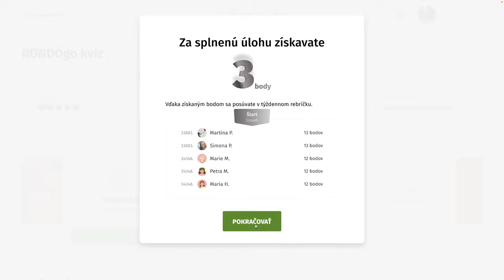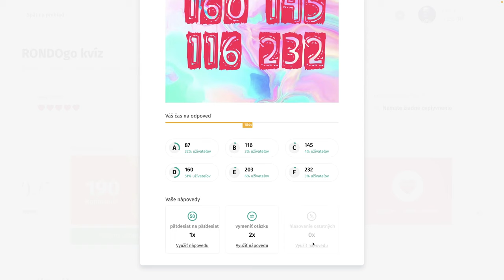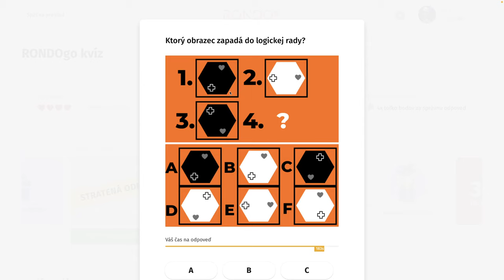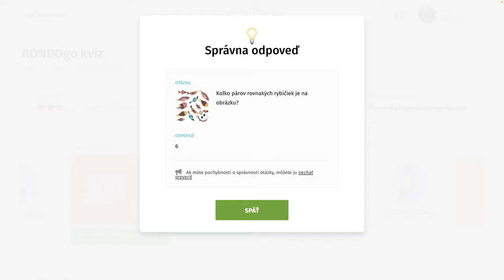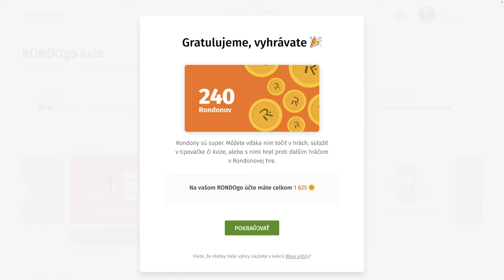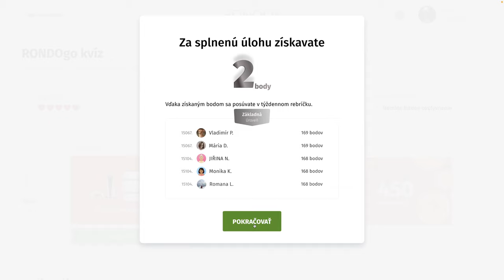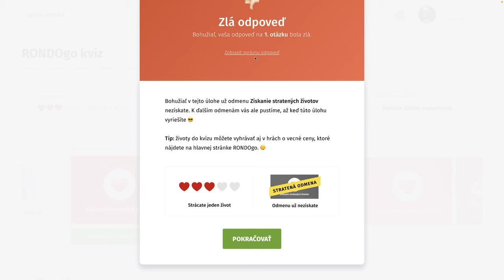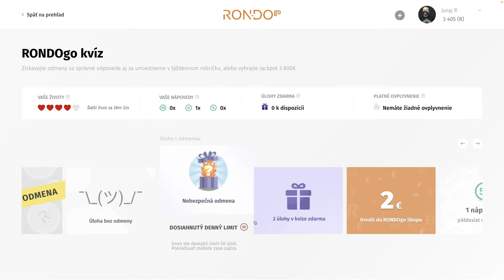RondoGO kvíz - XXVIII